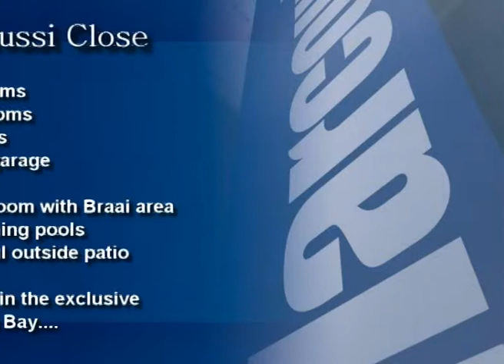7 Bolussi Close, Gordons Bay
Explore this beautiful property, listed with Louise Potgieter.

For more information on this property or any of our other properties, please click on the links below or contact the listing agent.